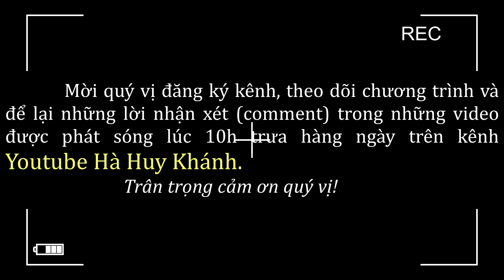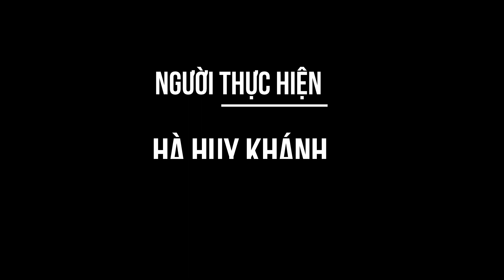CÁI KẾT BẤT NGỜ khi đi mua quà từ thiện gặp phải cô chủ xinh đẹp và ông chồng tốt bụng dễ thương